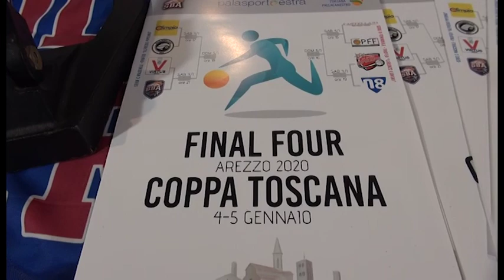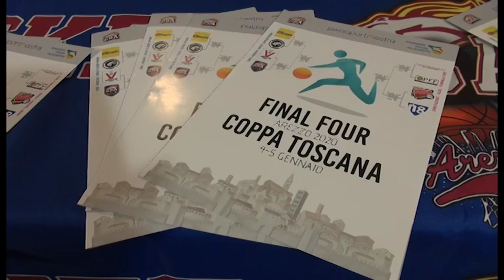Arezzo, al Palasport Estra "Mario D'Agata" le Finali di Coppa Toscana